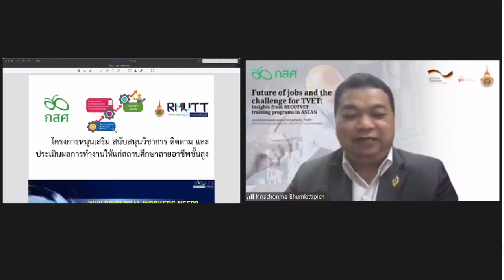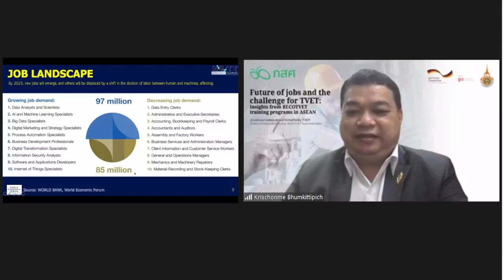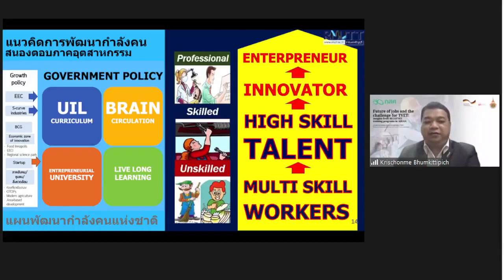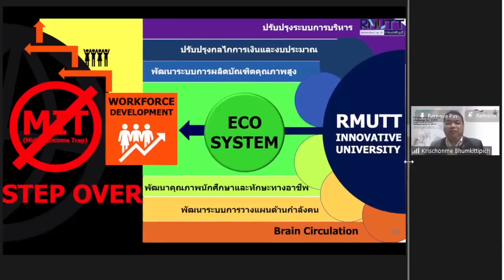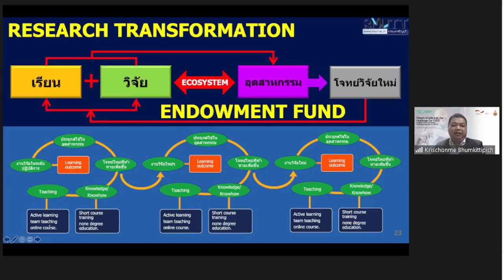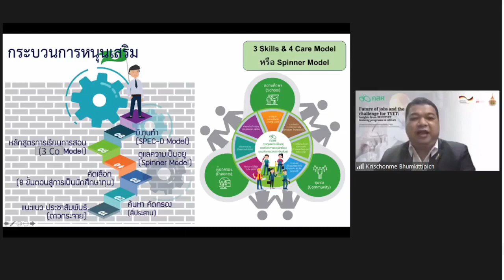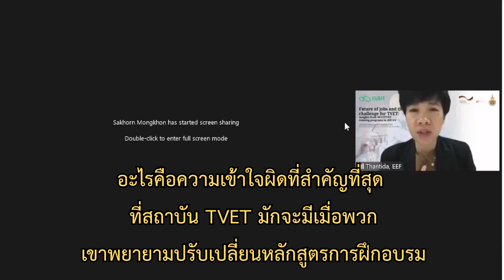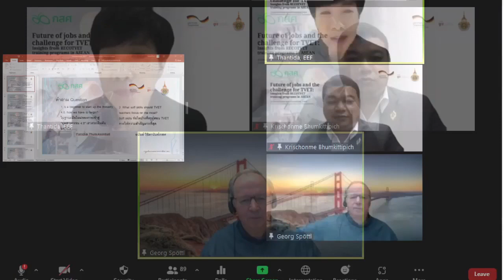EEF International Forum Phase 3 – No.1 l Future of jobs and the challenge for TVET (2/2)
EEF International Forum Phase 3 – No.1
Topic - Future of jobs and the challenge for TVET: Insights from RECOTVET Training programs in ASEAN

Key Speakers:
•Prof. Dr. h.c. Georg Spöttl University of Bremen
•Assoc. Prof. Dr. Krischonme Bhumkittipich, Vice President of the Rajamangala University of Technology Thanyaburi.

PS: English Language Available during International Speaker Presentation